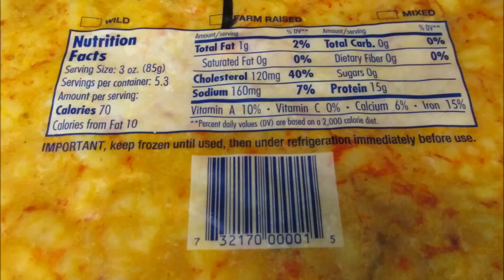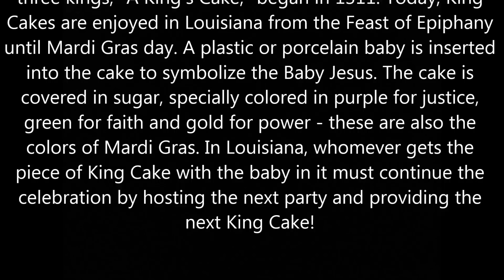Mudbug Bisque for Ms JB's Birthday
Crayfish, also known as crawfish, crawdads, freshwater lobsters, or mudbugs, are freshwater crustaceans resembling small lobsters, to which they are related; taxonomically, they are members of the superfamilies Astacoidea and Parastacoidea. They breathe through feather-like gills and are found in bodies of water. Some species are found in brooks and streams where there is fresh water running, while others thrive in swamps, ditches, and rice paddies. Most crayfish cannot tolerate polluted water, although some species such as the invasive Procambarus clarkii are hardier. Crayfish feed on living and dead animals and plants.

Procambarus clarkii is a freshwater crayfish species, native to the Southeastern United States, but found also on other continents, where it is often an invasive pest. It is known variously as the red swamp crawfish, red swamp crayfish, Louisiana crawfish, Louisiana crayfish or mudbug